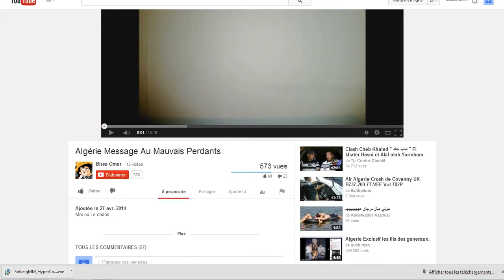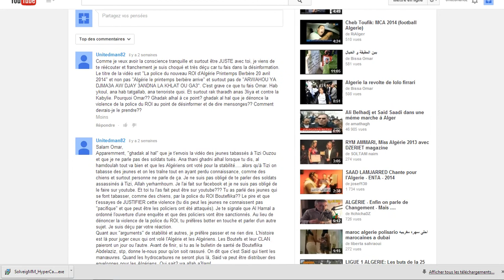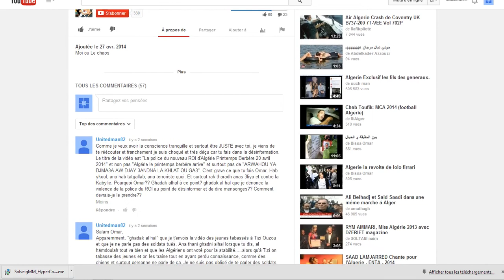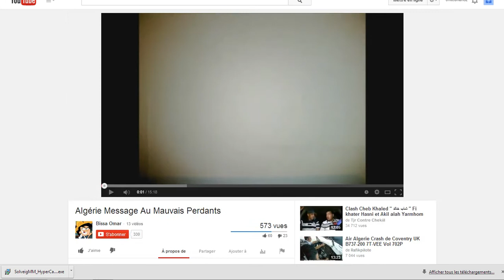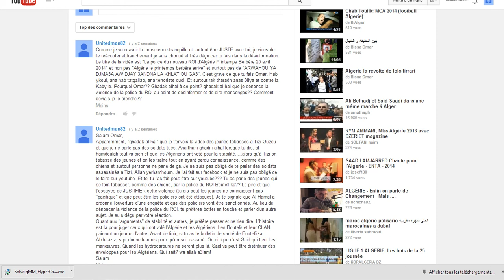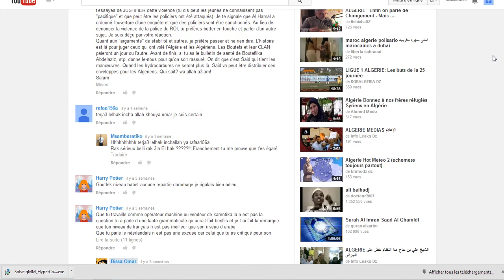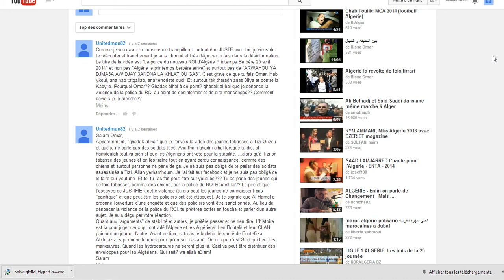Réponse d'un "MAUVAIS PERDANT" à Omar BISSA